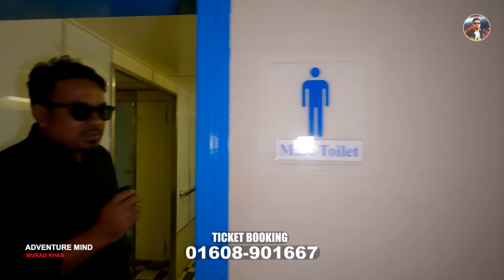চট্টগ্রাম থেকে সেন্টমার্টিন বে-ওয়ান জাহাজে ভ্রমণ খরচ | CHITTAGONG-SAINT MARTIN TOUR BAY ONE SHIP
SAINT MARTIN ROOM BOOKING 👉  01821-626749 📌SAINT MARTIN SHIP TICKET 👉 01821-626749 📌COX'S BAZAR & TEKNAF BUS TICKET 👉  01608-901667 📌SAINT MARTIN TOUR BOOKING 👉 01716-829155

📌SAINT MARTIN ROOM BOOKING :
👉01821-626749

📌SAINT MARTIN SHIP
👉TICKET BOOKING :
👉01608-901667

📍BUS TICKET BOOKING :
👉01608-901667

📌 DHAKA OFFICE :
👉BD FLY AVIATION AND TOURISM LTD.
👉20 NOVARUN (GROUND FLOOR)
👉DILU ROAD, NEW ESKATON, DHAKA-1000

🌿 সেন্ট মার্টিন দ্বীপ বাংলাদেশের সর্ব দক্ষিণে বঙ্গোপসাগরের উত্তর-পূর্বাংশে অবস্থিত একটি ছোট প্রবাল দ্বীপ মাত্র ৮ বর্গকিলোমিটা । এটি কক্সবাজার জেলার টেকনাফ হতে প্রায় ৯ কিলোমিটার দক্ষিণে ও মায়ানমার-এর উপকূল হতে ৮ কিলোমিটার পশ্চিমে নাফ নদীর মোহনায় অবস্থিত। প্রচুর নারিকেল পাওয়া যায় বলে স্থানীয়ভাবে একে নারিকেল জিঞ্জিরাও বলা হয়ে থাকে।

🌿 কি করবেন ও কি দেখবেন
যারা দিনে গিয়ে দিনেই সেন্টমার্টিন থেকে ফিরে আসবেন তারা পরবর্তীতে আফসোস করতে পারেন তাই সবচেয়ে ভালো হয় অন্তত একদিন সেন্টমার্টিনে অবস্থান করা। এতে যেমন পুরো দ্বীপ ঘুরে দেখতে পারবেন।